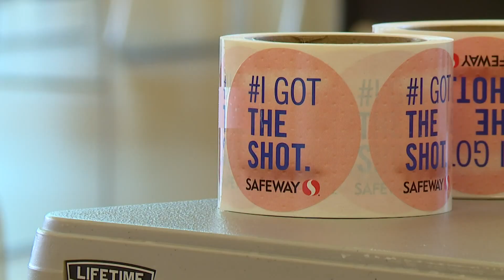More than 800 teens vaccinated at Bellevue School District pop-up clinic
The Bellevue School District partnered with Safeway and Albertsons to administer the shot to students 16 and up.